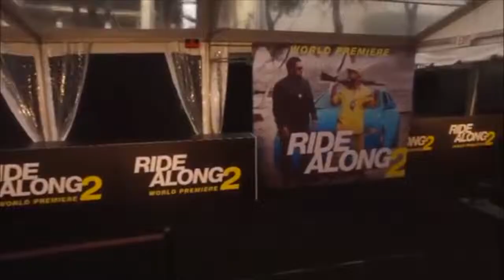Insights Marketing Company 1min Company Promo